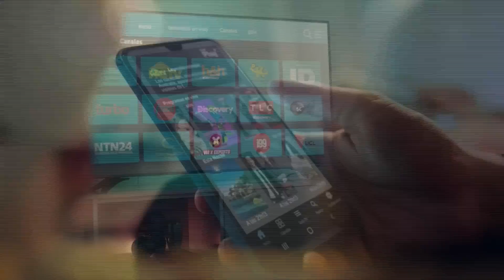FAMOSAS MÁS SEXY DE LA FARÁNDULA